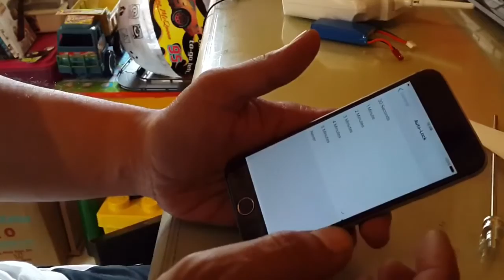How to Balance Propeller using cheapest and accurate method with cheap rod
I have an OCDAY propeller and used it for my quad copters. One day I lose the balancing rod and I bought a rod that sold on local online shop. Surprisingly, it cheap and very accurate when I balanced the props using clinometer on my iPhone. You can also use any other smartphone as long as it has flat front glass.

My gears:
Camera Samsung S4
Fleksi Tripod
Pair of rod balancer (CW & CCW)